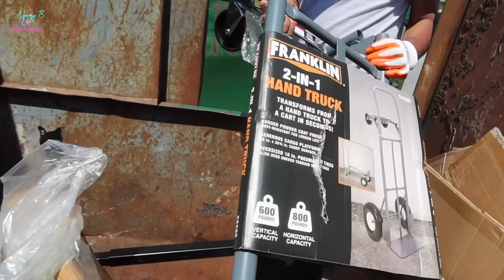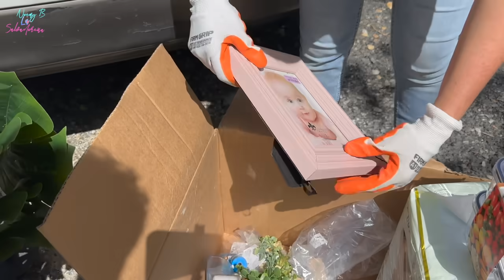Un Hallazgo Increible Que Los Dejara Con la Boca Abierta😱🇺🇸😳NoemyBLaSalvadeña